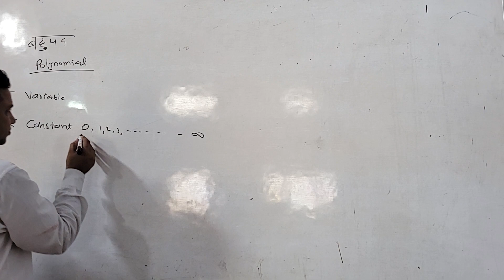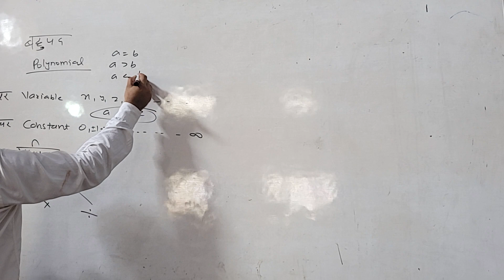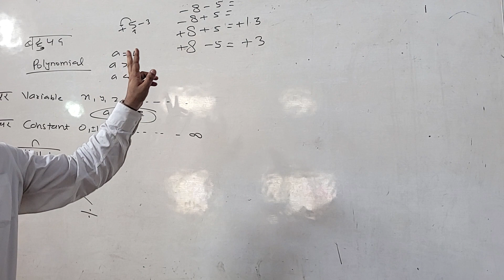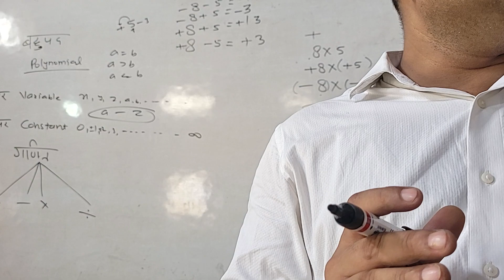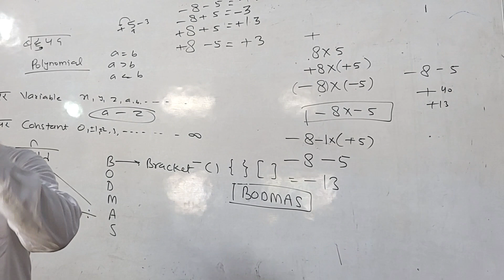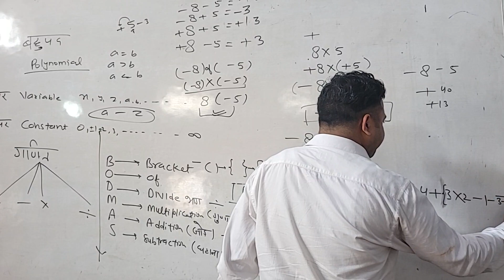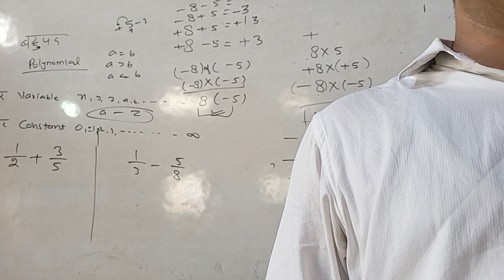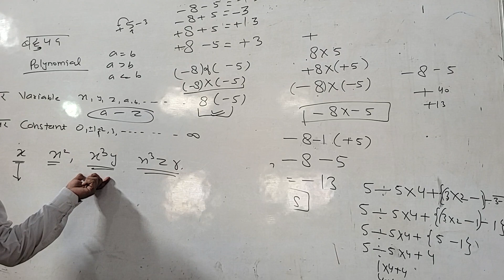25 sept some basic mathematics working for all class